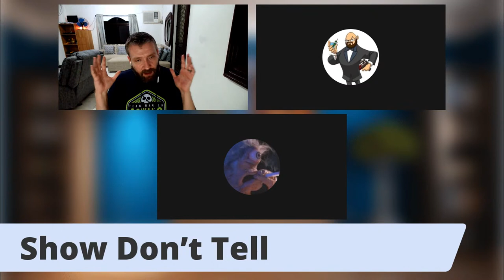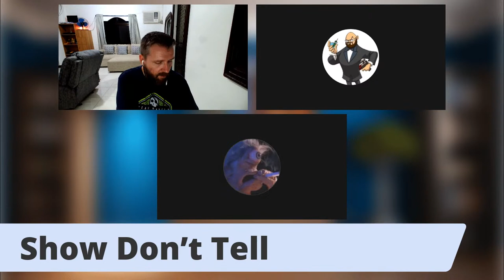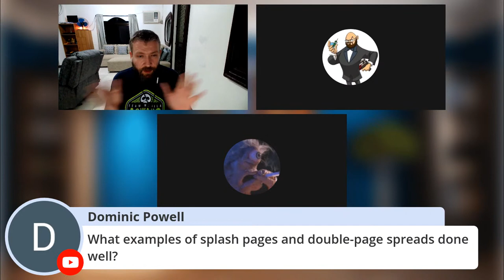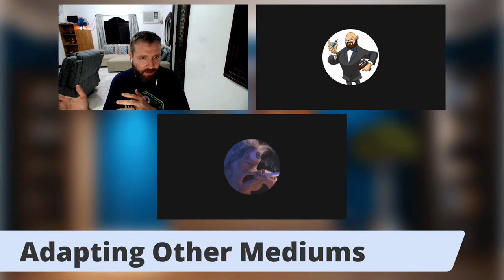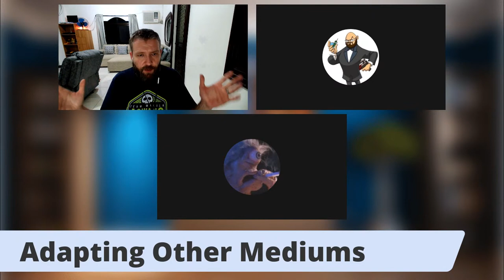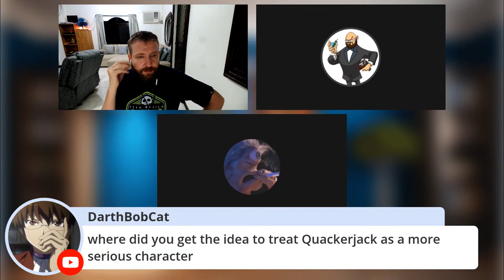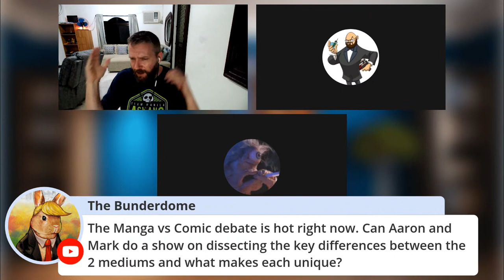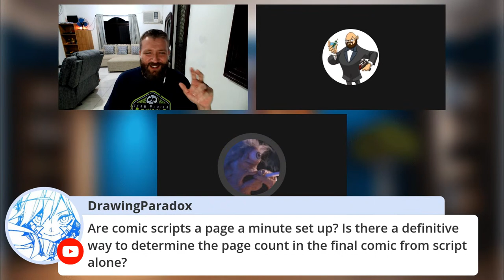Comic Book Writing 101: Exploiting the Comic Book Medium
Aaron Sparrow, Mark Pellegini and Wes take a deep dive into exploiting the comic book medium. Movies, television and prose have several storytelling limitations that aren’t present in comic books. Live-action entertainment is great for presenting external action and conflict but have inherent weakness in presenting complex emotions and thoughts. Prose are great for presenting internal states but can fold under the pressure of explaining complex action scenes. Comic books allow creators the freedom to visually display elements of action and external expression and explain the internal thoughts and feelings of characters. Comic book creators are only limited by their own imaginations. Comic book readers expect creators to take full advantage of the medium when telling their stories. Mark and Aaron give their tips and advice for exploiting the comic book medium to its fullest.

Mark Pellegrini Bio

Mark Pellegrini is a creative consultant and writer for NINJAINK, LLC and his collaborations with Timothy Lim have been published by IDW and UDON studios. As a freelance featured writer, his articles and creative works have been published by such websites as Adventures in Poor Taste, Comics Alliance, Ain't it Cool News, and io9. You can find more of his writing at TMNT Entity.

Aaron Sparrow Bio
Aaron Sparrow is a comic book writer and editor who got his start as a copy editor at Tokyopop. In 2009, he became the Lead Editor for Boom! Studios' new line of Disney comic books. In addition to his editorial work on these titles, Sparrow also heavily lobbied to do a Darkwing Duck comic, having been a huge fan of the cartoon.